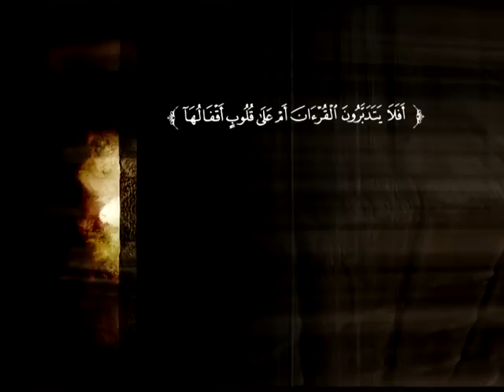تفسير سورة الفاتحة من الآية 5 إلى الآية 7 | د. محمد بن عبد الله الربيعة